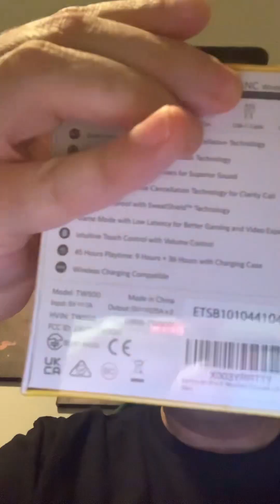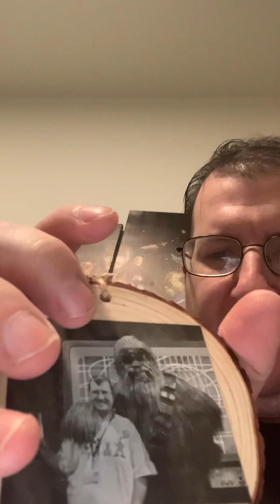My YouTube blog video!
What I did for Christmas!